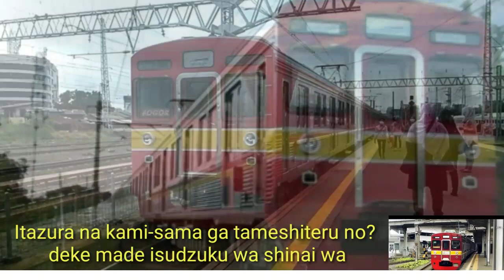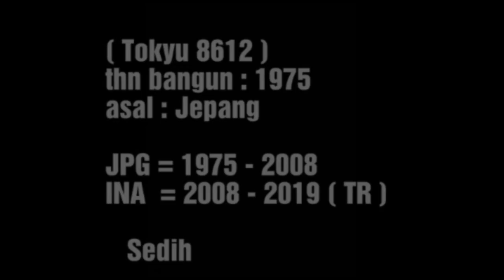[鉄道PV] TERIMA KASIH TOKYU 8500, 8000 & TOYO RAPID 1000 | ありがとうTOKYU8500、8000＆TOYO RAPID 1000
INDONESIA | インドネシア :
terima kasih sudah mengantarkan penumpang dengan selamat dan sampai tujuan, ARIGATO GOZAIMAS JAPAN🎌🇯🇵

JAPAN | 日本 :
乗客を無事に配達し、目的地のARIGATOGOZAIMASJAPANに到着していただきありがとうございます🎌🇯🇵

私が使っている曲のリンク：Shiawase Negai Kanata Kara：https：//youtu.be/c68dB_l0hkY